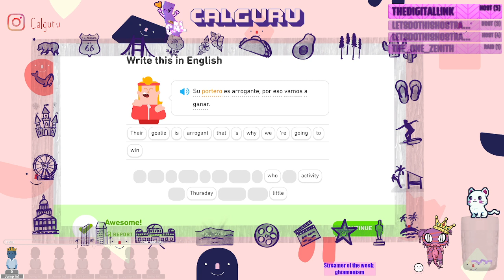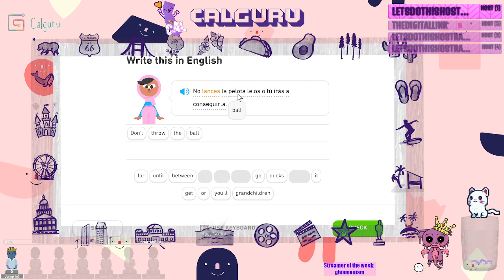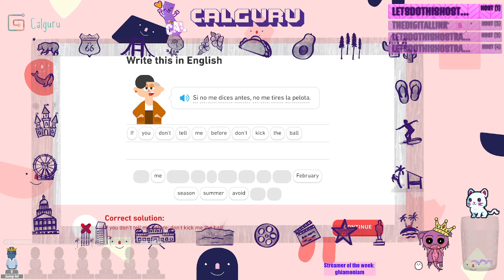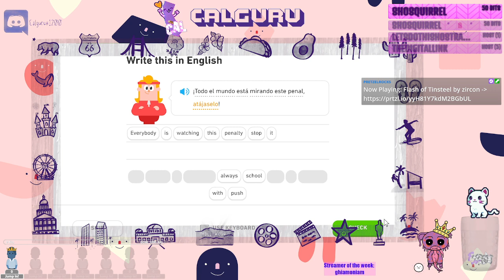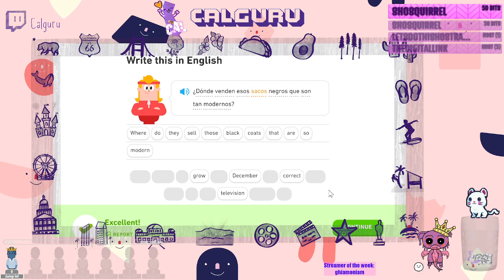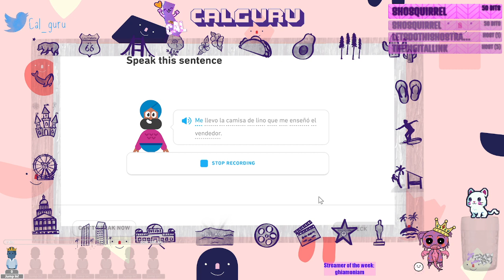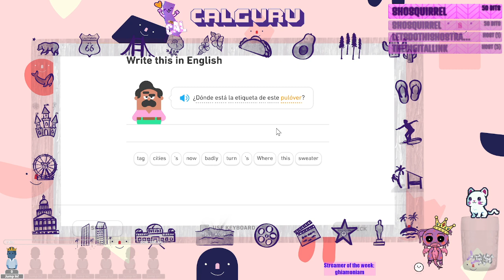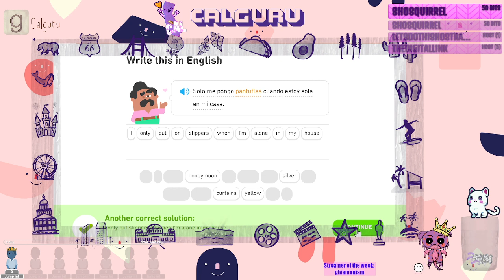Duolingo Spanish - Goal